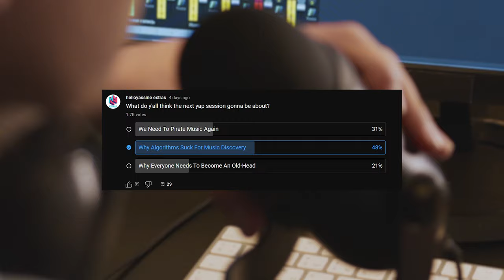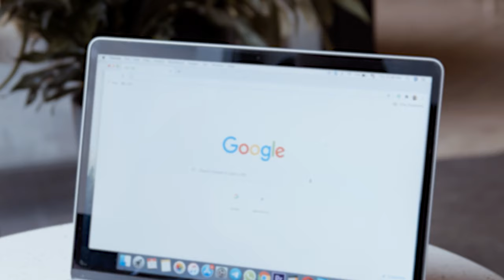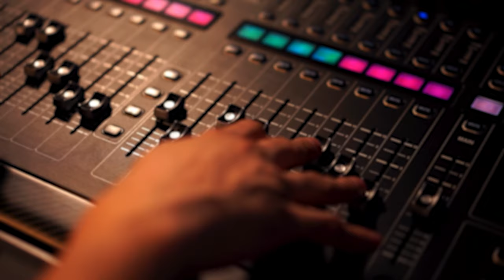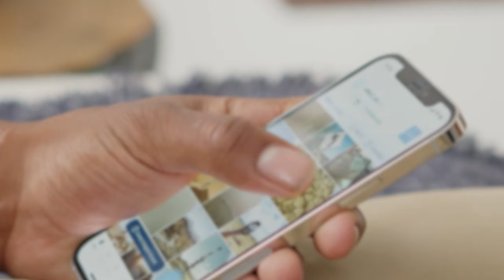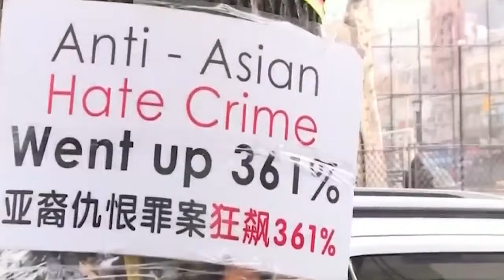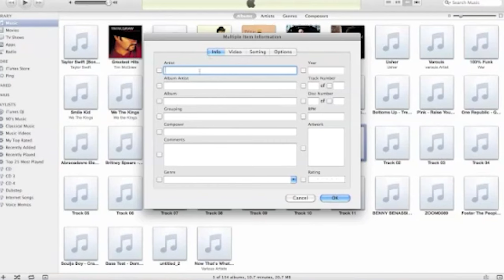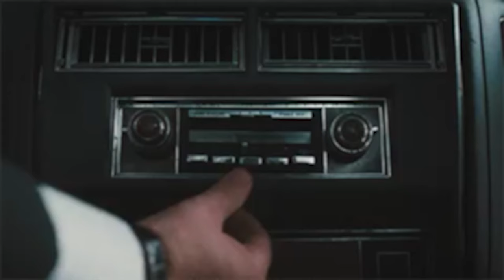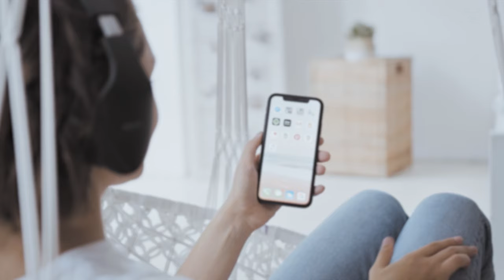Why We Need To Pirate Music Again | YAP SESSION 002